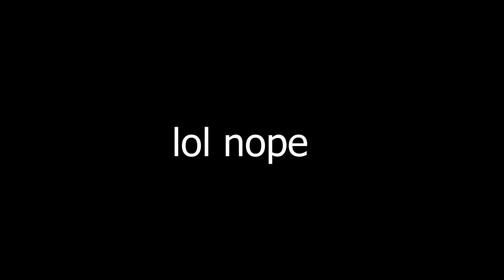Selling EVERYTHING to buy an FD Rx7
Got a bit too excited when I saw that FD lol